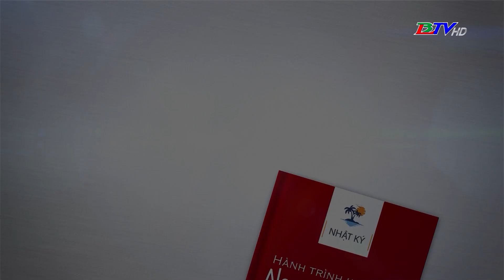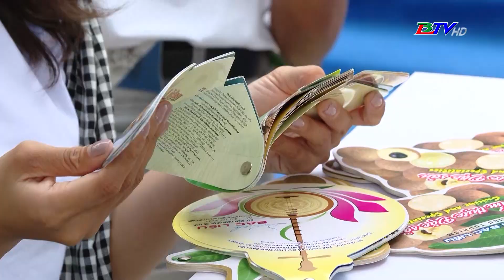Hành trình khám phá Nam Sông Hậu - kỳ 5 | BLTV